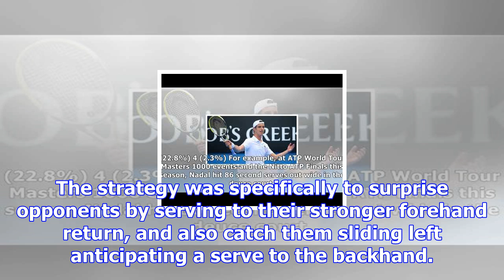How rafa went from worst to first after radical serving pattern switch | atp world tour | tennis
It’s normally the return, but this season it was the serve that carried Rafael Nadal back to the pin...